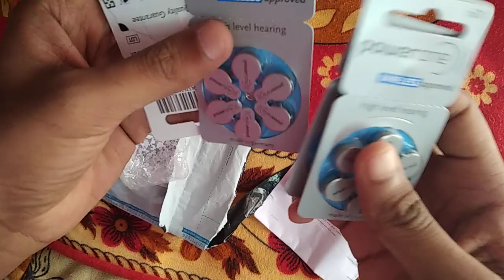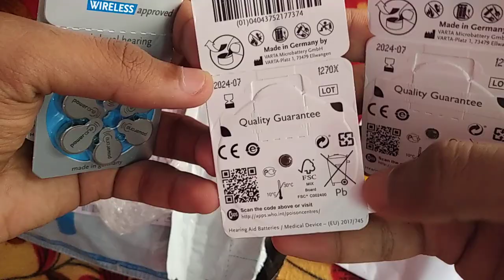hearing aid cells unboxing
Number of Batteries

12 Product Specific batteries required.

Brand

Power One

Battery Cell Composition

Zinc

Compatible Phone Models

hearing aid

Recommended Uses For Product

Hearing Aid

Net Quantity

12 count

1.45 V Battery

Zinc Air Battery

Cells For Hearing Aids

Number of Batteries‎12 Product Specific batteries required.Brand‎Power OneBattery Cell Composition‎ZincCompatible Phone Models‎hearing aidRecommended Uses For Product‎Hearing AidNet Quantity‎12 countVoltage‎1.45 VoltsReusability‎Single UseBattery Weight‎48 GramsItem dimensions L x W x H‎16 x 11 x 2 CentimetersItem Weight‎48 GramsManufacturer‎VARTACountry of Origin‎GermanyItem model number‎675Product Dimensions‎16 x 11 x 2 cm; 48 gASIN‎B004TEMUX8